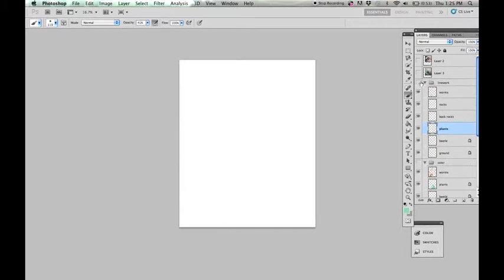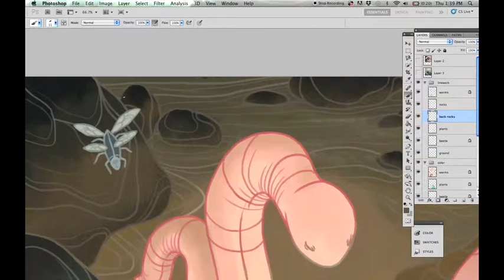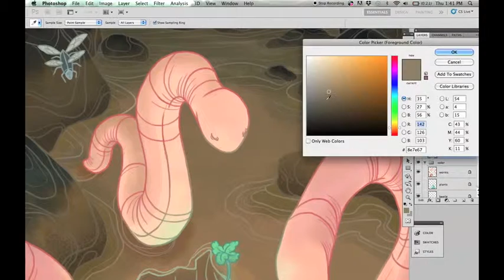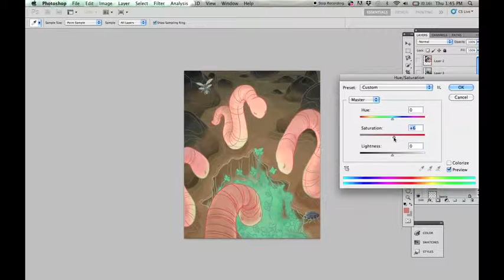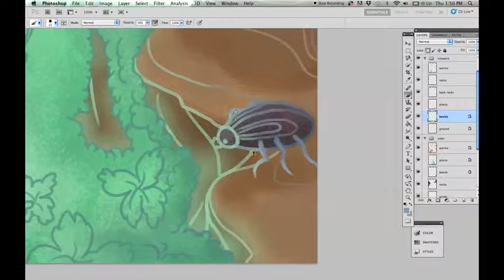Digital Painting Timelapse: Bowing Worms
"Bowing Worms"

Tool: Photoshop